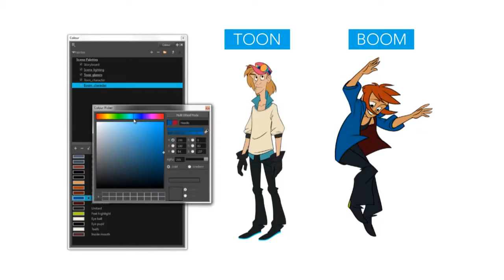Palettes and Painting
Toon Boom Harmony 12 - Palettes and Painting